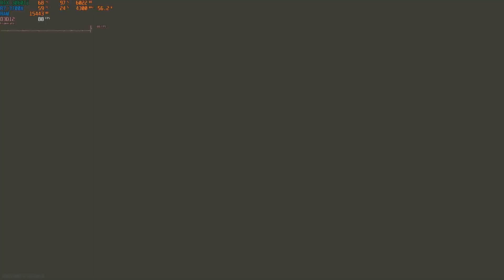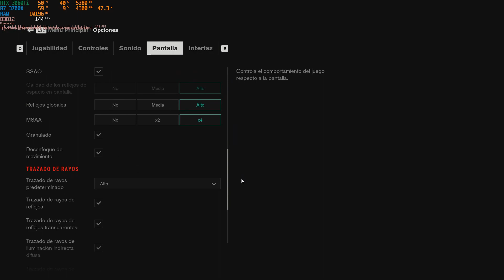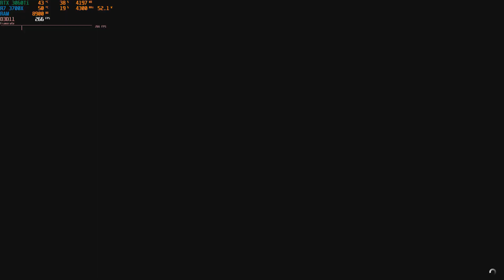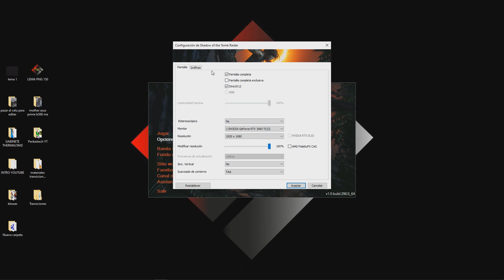RTX 3060 Ti XLR8 GAMING DE PNY ✔ TEST EN 13 JUEGOS A 1080P 👌 LA MEJOR OPCIÓN PRECIO - RENDIMIENTO ✔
Hola, cómo están? Espero que les haya gustado el video y les sirva para ver cómo rinde ésta poderosa GPU en juegos. En un próximo video subiremos juegos testeados a 4K con ésta 3060Ti.
Cualquier duda o sugerencia dejalo en los comentarios.

Abrazo, se los quiere muchooooo.

MINUTO DE COMIENZO DEL TEST DE CADA JUEGO:

- ASSASSIN´S CREED-VALHALLA: min 00:48 a min 02:17
- CALL OF DUTY WARZONE: min 02:17 a min 03:47
- CONTROL: min 03:47 a min 05:17
- CSGO: min 05:17 a min 06:46
- CYBERPUNK 2077: min 06:46 a min 08:16
- DAYS GONE: min 08:16 a min 09:45
- DEATH STRANDING: min 09:45 a min 11:15
- DOOM ETERNAL: min 11:15 a min 12:44
- FORTNITE (ÉPICO): min 12:44 a min 14:13
- FORTNITE (RENDIMIENTO - ALFA): min 14:13 a min 15:43
- GENSHIN IMPACT: min 15:43 a min 17:12
- GTA V: min 17:12 a min 18:57
- HORIZON ZERO DAWN: min 18:57 a min 20:30
- SHADOW OF THE TOMB RAIDER: min 20:30 a min 22:19